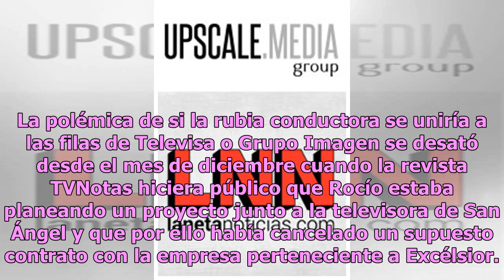Puñalada trapera: Rocío Sánchez Azuara omite a TV Azteca en programa de Televisa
Una de las conductoras más queridas por el público es Rocío Sánchez Azuara, quien hace unos días se presentó en un programa de Televisa donde contó sus comienzos en la televisión y, sin vergüenza alguna, olvidó que TV Azteca fue la televisora que la vio nacer. La polémica de si la rubia conductora s...